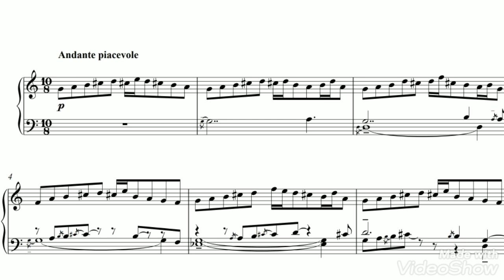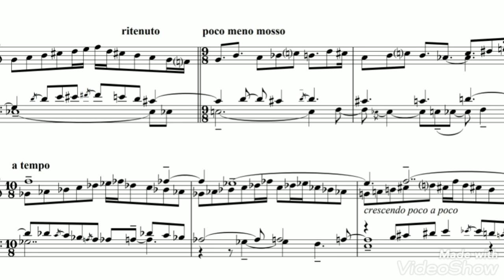Ernest So plays Jonathan Powell --- Untitled (August 14, 2019)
Jonathan Powell
Untitled, August 14, 2019
Ernest So, piano